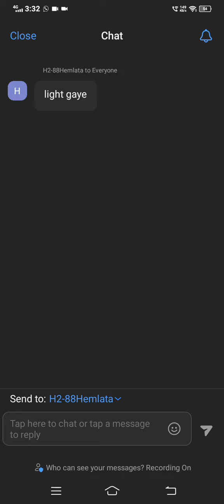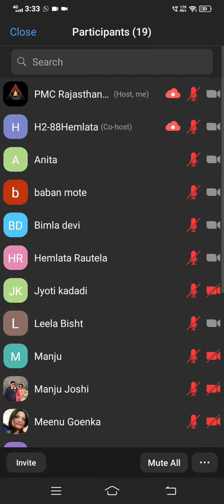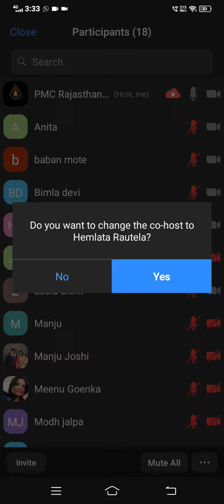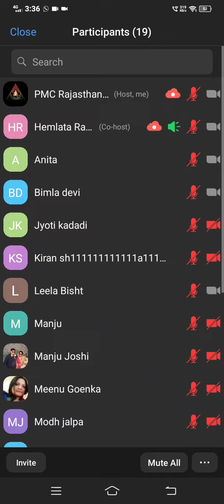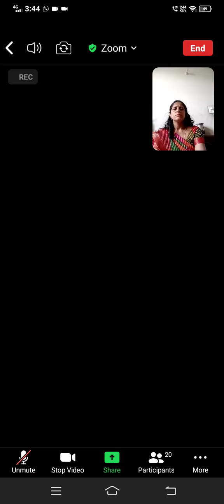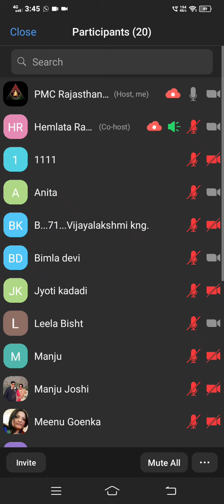Anapanasati Meditation 30.07.2022